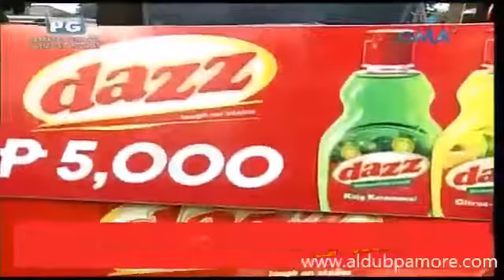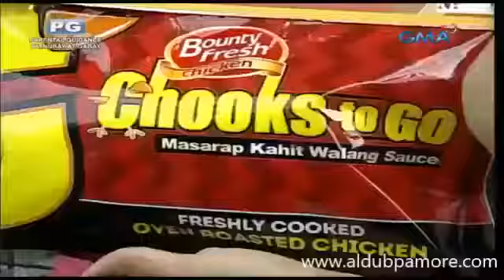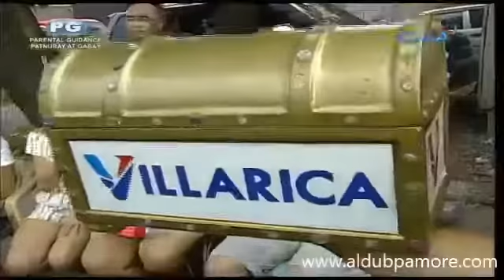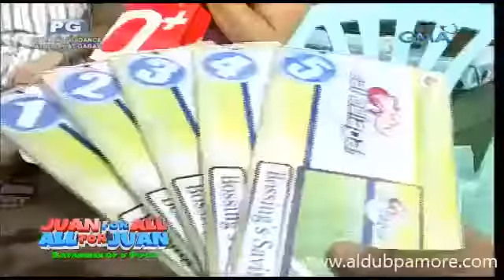Eat Bulaga December 5 2016 Juan for All All for Juan Sugod Bahay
Eat Bulaga December 3 2016 Juan for All - All for Juan Sugod Bahay

Eat Bulaga December 6 2016 Juan for All - All for Juan Sugod Bahay